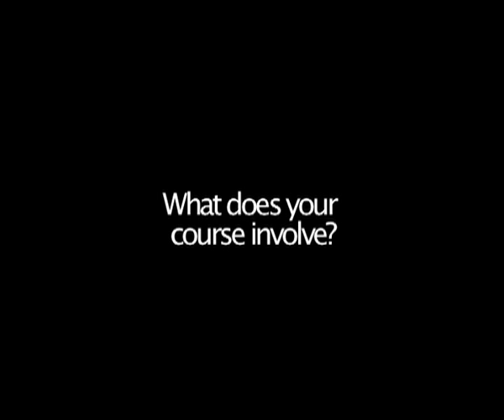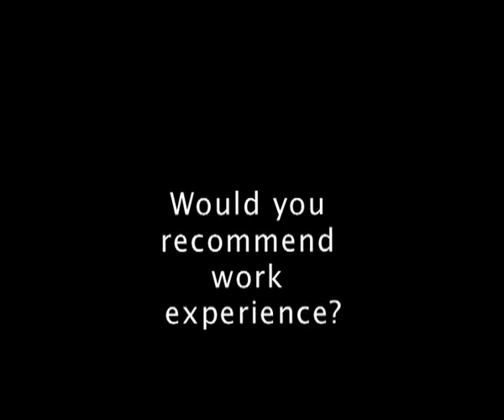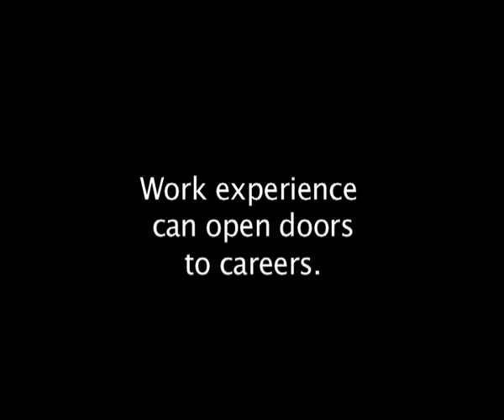Agricultural Engineer Apprentice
A short careers interview with Alex Hutchings an Agricultural Engineer at Hawkins Agri, Bridgwater - the apprenticeship is a New Holland apprenticeship scheme. Directed, shot and edited by Nicola Elliott for Somerset's Dairy Careers Project.